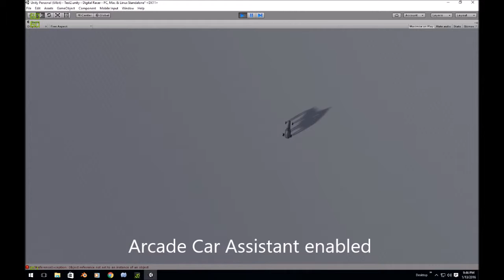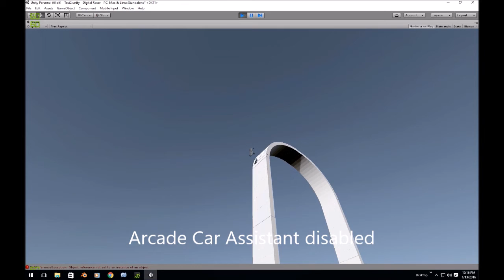Arcade Car Assistant V1.5 Test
Testing out the Arcade Car Assistant v1.5 script I made in unity5.